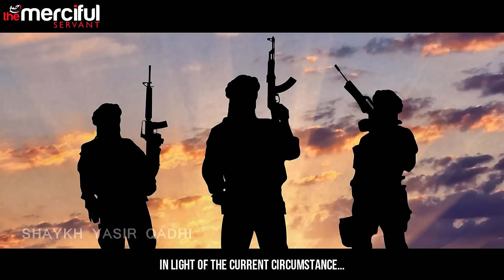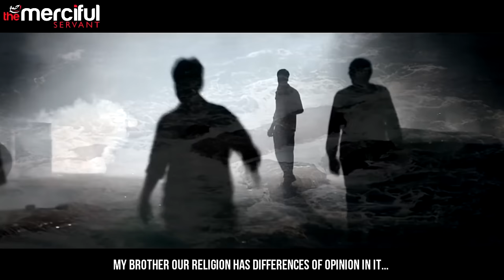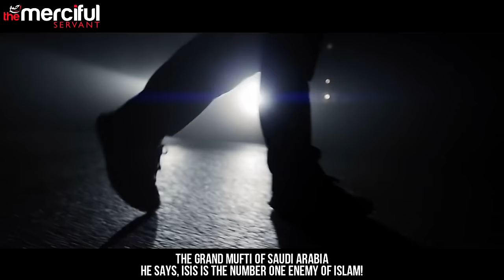ISIS exposed by Muslim Scholars